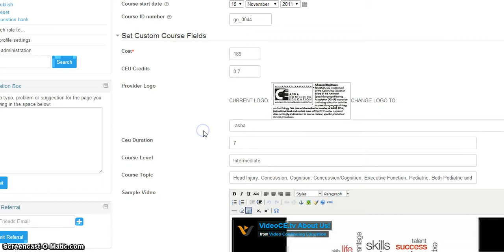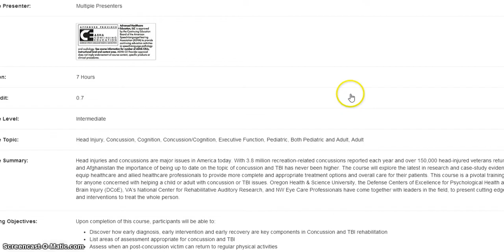Editing Settings - Moodlecart.com